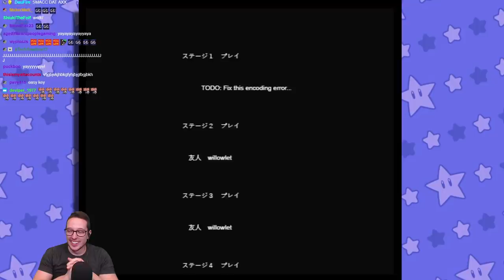CAT MARIO Is Both RIDICULOUS and HILARIOUS!!!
Syobon Action AKA Cat Mario is a 2D Japanese platform freeware indie video game released in February 2007 and developed by Chiku. This may be one of the very first 'troll' games ever created and amazingly it still holds up to this day! Here is an edited playthrough of my first time playing Cat Mario!!

Big thanks to LowOnLife for editing this livestream!